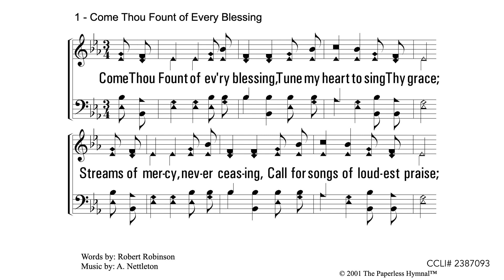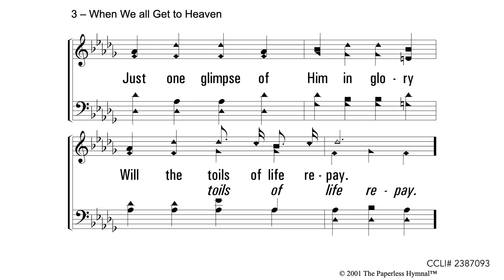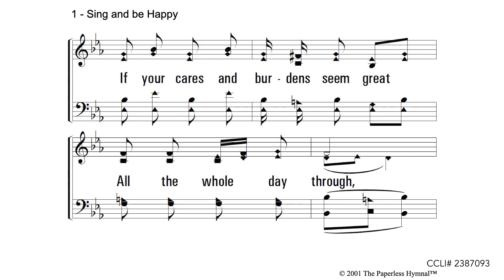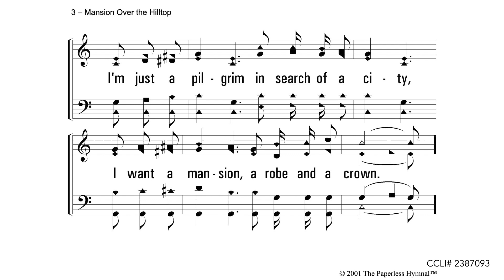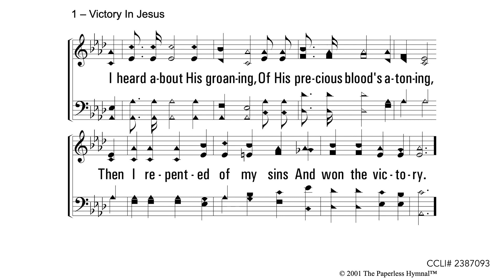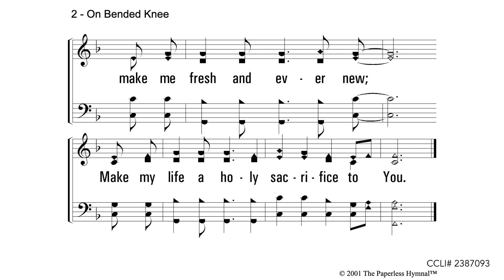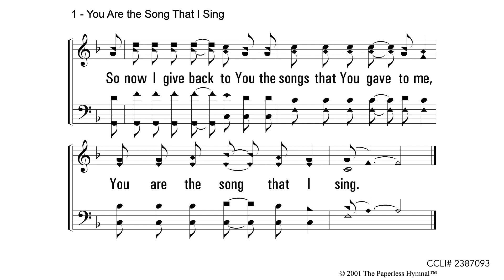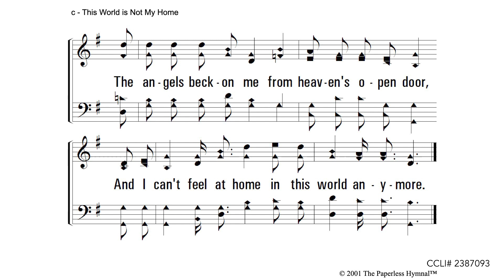012124pm Sunday Evening Singing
Midway church of Christ Sunday Afternoon Singing January 21, 2024